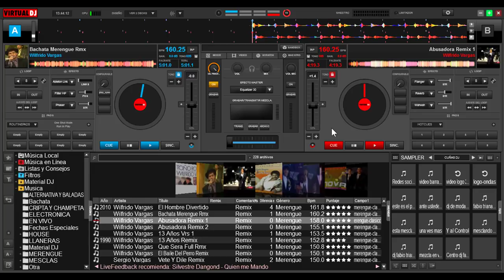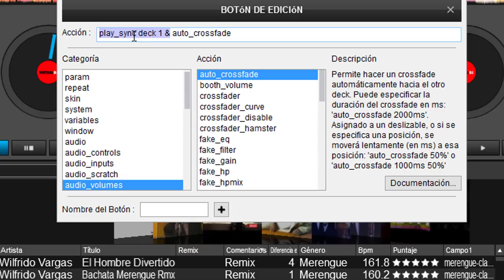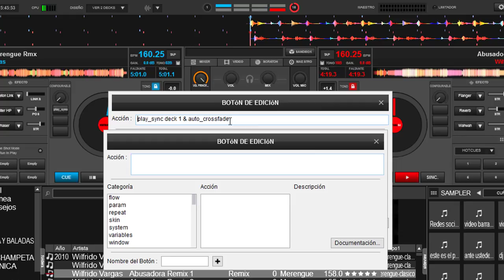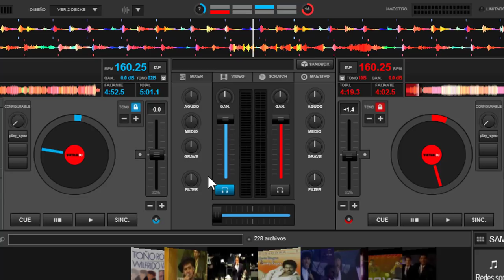🔵 🔷 🔹automatización de la mezcla en virtual dj 2018🔹🔷🔵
verás que codigo usar para automatizar una mezcla en virtual dj